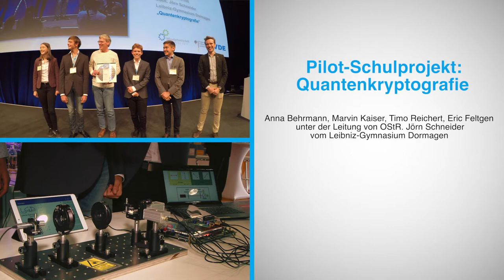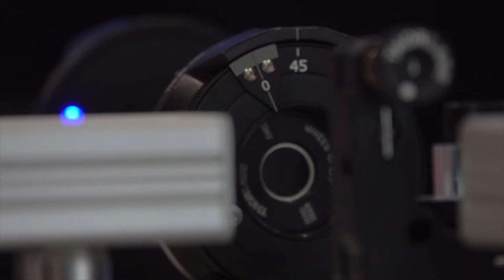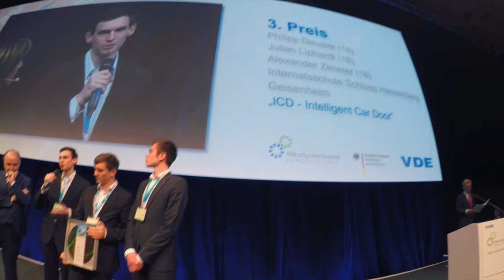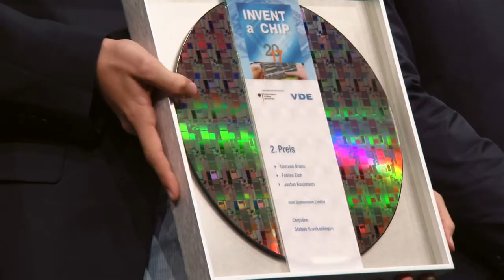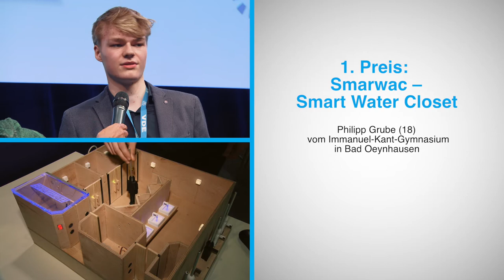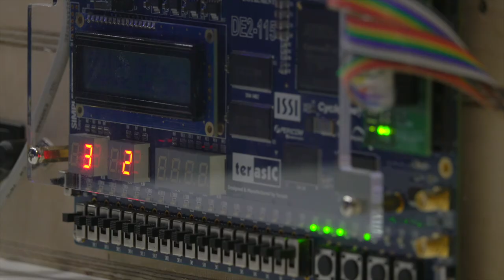VDE - INVENT-a-CHIP-Sieger 2017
INVENT a CHIP 2017 - Preisverleihung auf dem MikroSystemTechnik-Kongress am 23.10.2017 bei München. Hier zeigen und erklären die Sieger ihre Chipentwicklungen, umgesetzt in Hardware mit der Beschreibungssprache VHDL und dem FPGA-Board. Zu sehen sind das neue Pilot-Schulprojekt zur Quantenkryptografie, das automatische Gewächshaus, die intelligente Autotür, den sicheren Krankentransport und die hygienische Sanitäranlage der Zukunft. Die Wafer-Pokale überreichten Prof. Wolf-Dieter Lukas (BMBF) und Dr. Gunther Kegel, VDE-Präsident.